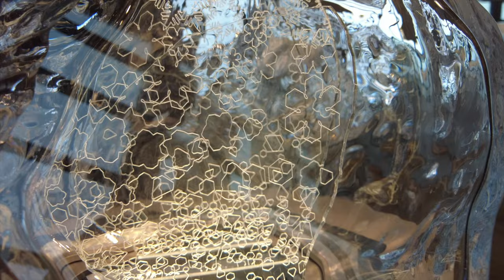Greenland's Incredible City of Icebergs! - (Cultural Travel Guide to Ilulissat)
Travel to Greenland means experiencing a unique Inuit culture - and Icebergs! Ilulissat is one of the world's most remarkable destinations. Situated where the UNESCO recognised Ilulissat Icefjord enters Disko Bay, the town watches over a procession of icebergs that mesmerise with their fantastical shapes and colours. It is also a centre for sledge-dog culture and the howls of the dogs are an ever-present soundtrack. This short film provides a brief history of the settlement and also visits the Icefjord Centre, the Icefjord itself, and the Knud Rasmussen museum before taking to the water to view the icebergs up close. Thank you to Casper Christensen of Disko Line Explorer for providing a fascinating insight into the impact of climate change on this unique location.